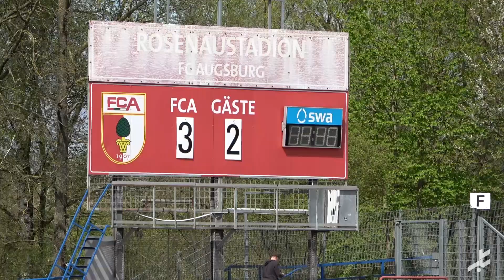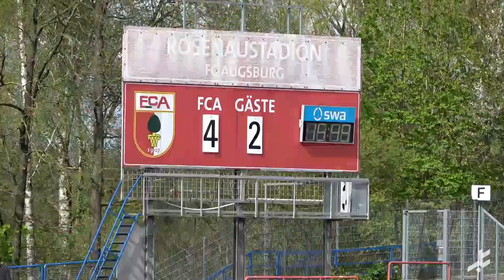Fünf Tore in der ersten halben Stunde - Augsburg und Nürnberg liefern sich furiosen Schlagabtausch